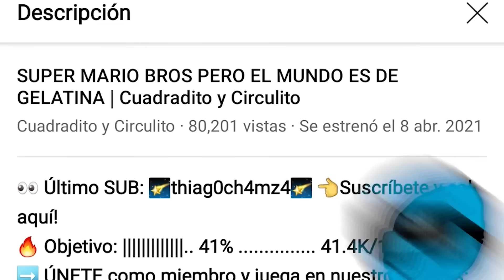ROBLOX pero CUADRADITO .EXE CUMPLE AÑOS | Cuadradito y Circulito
☝️ Actividades Creativas todas las semanas en nuestro Club! 🟩🔵
ROBLOX pero CUADRADITO .EXE CUMPLE AÑOS | Cuadradito y Circulito se enfrentan a Cuadradito y Circulito .exe , pero esta vez Cuadradito cumple años así que invitó a varios famosos enemigos a su fiestita de cumple, Pennywise, la muñeca del juego del calamar (squid game doll), Sonic exe, entre otros, los Obby más complicados y difíciles de Roblox ahora los juegos y videojuegos son aún más divertidos, ¿Podrán escapar de las garras de Cuadradito y Circulito exe antes que sople las velitas del pastel? ¡Eso lo veremos en esta aventura con diversión y risas sin fin!

Únete a este canal para acceder a sus beneficios y formar parte del ranking de miembros:

 ↘️REDES ↙️

↘️EQUIPO ↙️

☝️ ¿QUÉ ES?

🤔 ¿ES GRATIS?